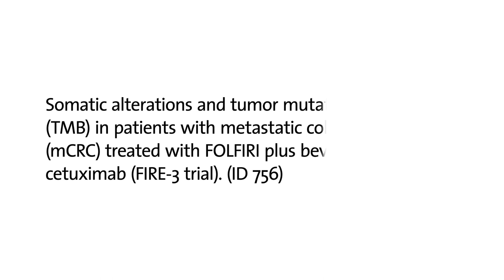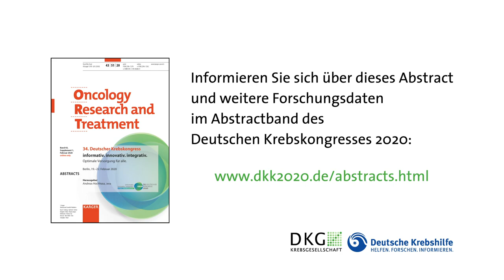Best of Abstracts – Deutscher Krebskongress 2020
Auf dem Deutschen Krebskongress 2020 (19. bis 22. Februar 2020 in Berlin) stehen neue Forschungs- und Studiendaten in der Onkologie im Fokus. Dr. Arndt Stahler, Klinikum der Universität München, untersuchte mittels erweiterter molekularer Diagnostik, basierend auf Next Generation Sequencing, den Einfluss von molekularen Veränderungen auf die Therapieeffektivität bei metastasiertem kolorektalem Karzinom. In diesem Video stellt er sein Abstract "Somatic alterations and tumor mutational burden (TMB) in patients with metastatic colorectal cancer (mCRC) treated with FOLFIRI plus bevacizumab or cetuximab (FIRE-3 trial)." vor.